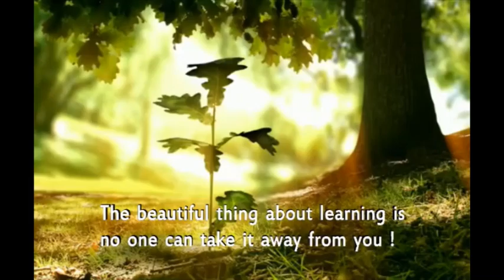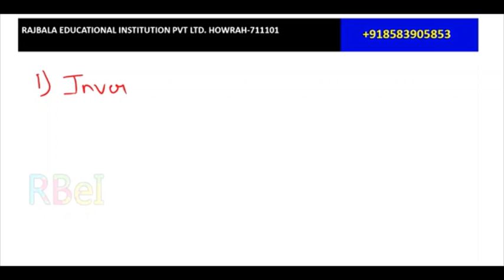RATIO AND PROPORTION L3